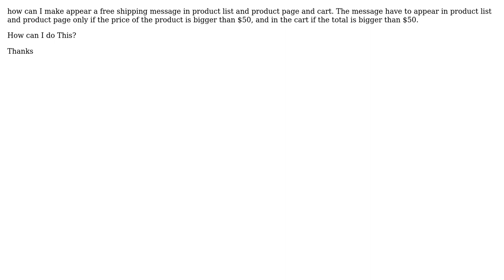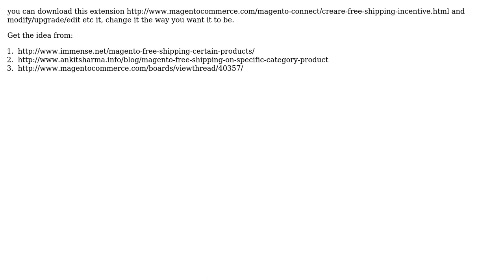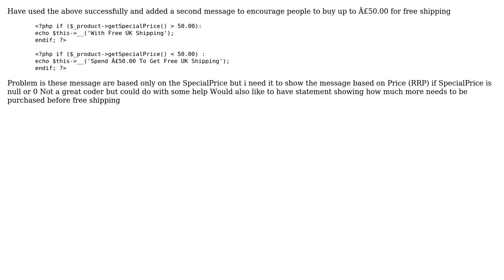Magento - Free Shipping Message (3 Solutions!!)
Magento - Free Shipping Message

With thanks & praise to God, and with thanks to the many people who have made this project possible! | Content (except music & images) licensed under CC BY-SA | Music | Images & others | With thanks to user One Below Zero user Nikhil_K_R user Marcelo user ADM and the Stack Exchange Network Trademarks are property of their respective owners. You are responsible for your own actions.